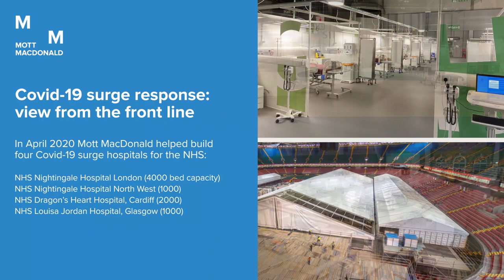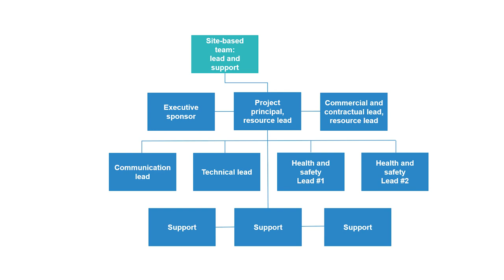Covid-19 surge hospitals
In April 2020 Mott MacDonald helped build four Covid-19 surge hospitals for the NHS: NHS Nightingale Hospital London (4000 bed capacity), NHS Nightingale Hospital North West (1000), NHS Dragon’s Heart Hospital, Cardiff (2000) and NHS Louisa Jordan Hospital, Glasgow (1000).